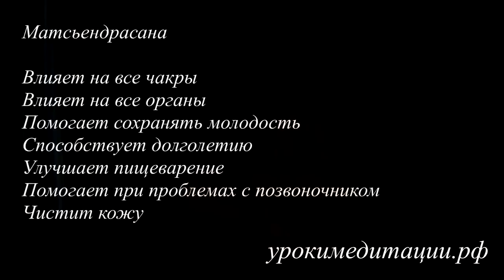Асана №4, Матсъендрасана. Долголетие. Панацея.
Действует на все чакры, сплетения и железы. Осуществляет глубокий массаж внутренних органов, улучшает кровоснабжение.  Поддерживает гибкость позвоночника. Исправляет искривление.

«Урокимедитации» — некоммерческий проект. Образовательный курсы предоставляются бесплатно и мы не зарабатываем на рекламе в видео. Мы рады любой материальной поддержке. Поддержи проект
Стань частью Большой команды
► Еженедельные встречи с Дадой
► Закрытый Телеграм-канал
► Команда единомышленников
► И многое другое